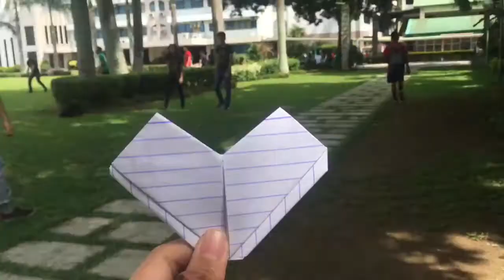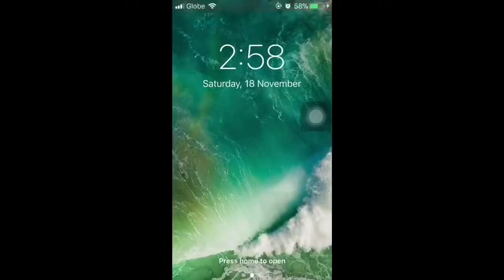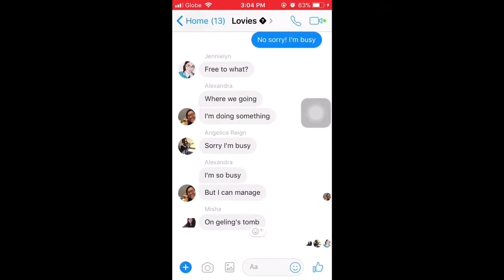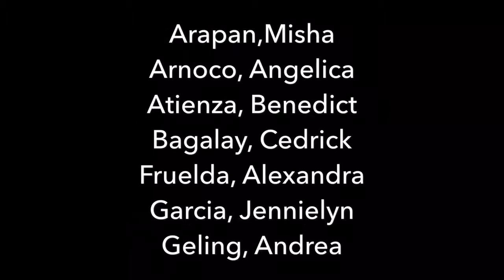Where Is the Love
STEM12-C Group 2 Fidelis Senior High School